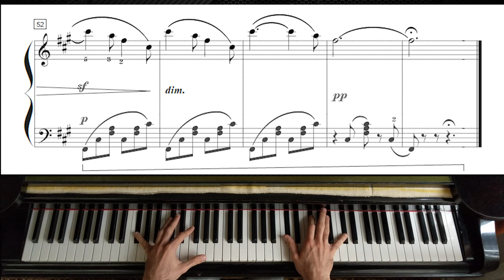Mendelssohn - Venetian Boat Song Op. 30 No. 6 | Piano Tutorial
As requested here is the Mendelssohn Songs Without Words Op.30 no.6 in F sharp Minor - Venetian Gondellied. (Allegretto tranquillo: Venetianisches Gondellied ("Venetian Boat Song") (F♯ minor)). Hope it`s helpful and enjoy! :)

Songs Without Words (Lieder ohne Worte) is a series of short lyrical piano pieces by the Romantic composer Felix Mendelssohn, written between 1829 and 1845. The eight volumes of Songs Without Words, each consisting of six "songs" (Lieder), were written at various points throughout Mendelssohn's life, and were published separately. The piano became increasingly popular in Europe during the early nineteenth century, when it became a standard item in many middle-class households. The pieces are within the grasp of pianists of various abilities and this undoubtedly contributed to their popularity. This great popularity has caused many critics to under-rate their musical value.